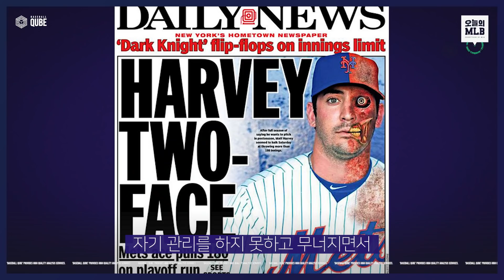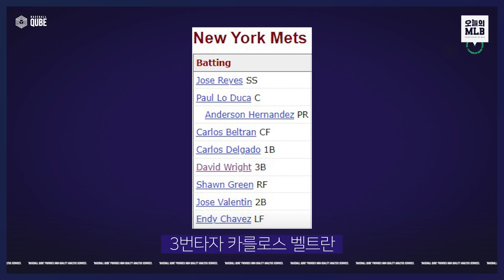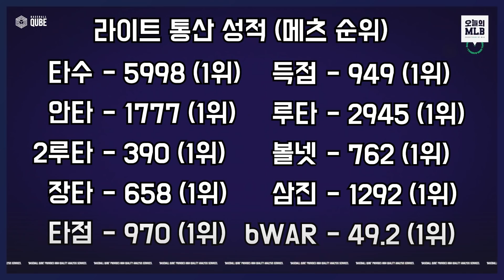데이빗 라이트, 지터가 되지 못한 미스터 Met | 인사이드 MLB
김형준 최새결의 인사이드 MLB